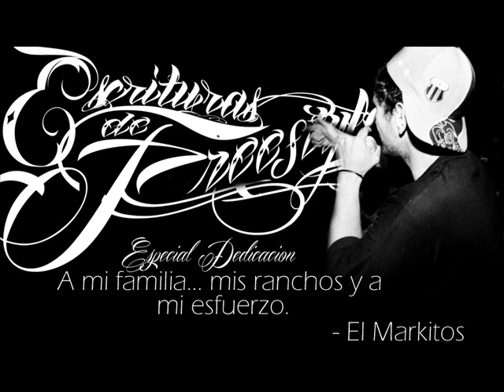HEAVYWEIGHT CON EL MOEBIUS...EL MARKITOS... ESCRITURAS DE FREESTYLERS ... MIXTAPE PROMOCIONAL.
Tema del mixtape promocional "ESCRITURAS DE FREESTYLERS"... todos los temas fueron grabados mezclados y mazterizados por MARCOS MIRANDA NUCLEO AKA TINTA SUCIA...en EL TRIANGULO ESTUDIO... el arte de tapa, contratapa y agradecimientos fue producido por MARTIN SPAGNOLO AKA RAYO... todos los beats son de uso libre...muchas gracias a todos los que lo descargaron y muchas gracias a todos los que lo estan escuchando en este momento... un abrazo gigante para todos ! si quieren descargar el disco... el link es este

LOS TEMAS QUE NO SE SUBIERON ES POR QUE YA LOS SUBI EN OTRAS OPORTUNIDADES. !

agradezco profundamente y de todo corazon a nadia soledad barroso...gracias por el aguante incondicional...a mis hermanos pemecianos...a los pibes del halabalusa... a mi productor el nucleo...a todos los que colaboraron...el chino JRZ...el melly de los gansters. el moebius de FAMILIA REVOLUCIONARIA CREW...muchas gracias a todos de corazon

markitos :D. HALABALUSA ESTA EN EL AREA O NO NIGA ?